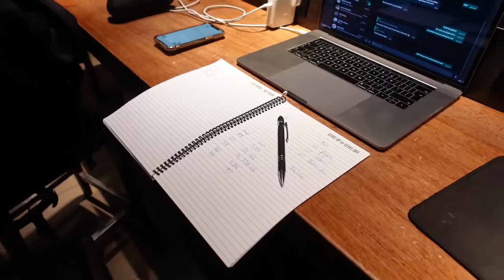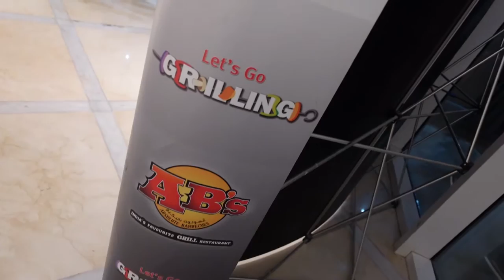Dubai VLOG: Flying from London to Dubai | Fit to Fly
Decided it was time to Escape the UK Weather!
Got a PCR Test & a Fit to Fly Certificate and Flew out to Dubai for the week.

If your interested in working ONE to ONE with me and Transforming your PHYSIQUE.

Our channel is about fitness. We making the journey as stress-free and smooth as possible but I cut out all of the gimmicks that the fitness/health industry preach which do not work.